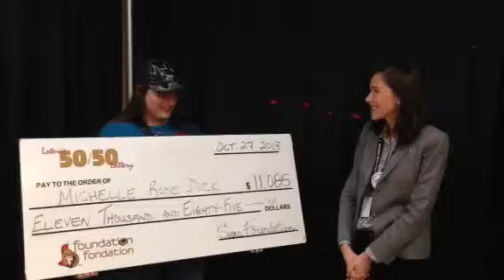Ottawa Senators Foundation 50/50 Winner Oct. 27